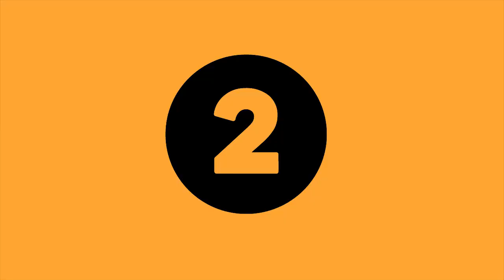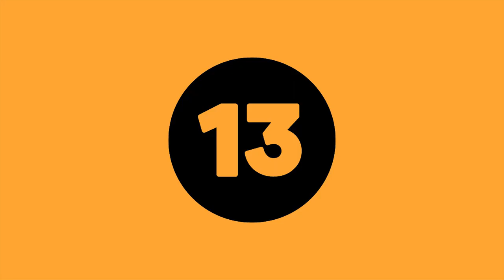समुन्द्र मनथन के दौरान कौन से 14 रत्न प्राप्त हुए ?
क्या आपको पता है पौराणिक काल में समुन्द्र मनथन के दौरान कौन से 14 रत्न प्राप्त हुए ?

।  समुद्र मंथन में सबसे पहले हलाहल विष निकला, इसे भगवान शिव ने ग्रहण किया था।
२ दूसरा रत्न कामधेनु गाये थी। इस रत्न को ऋषि ने अपने पास रखा
३  तीसरा रत्न उच्चैश्रवा घोड़ा रत्न  था, इस रत्न को राजा बलि ने अपने पास रखा था।
४ चौथा रत्न ऐरावत हाथी था जिसे भगवान इंद्र ने अपने पास रखा
५ पांचवा रत्न कौस्तुभ मणि जिसे भगवान विष्णु ने हृदय पर धारण किया
६ छठा रत्न कल्पवृक्ष इस रत्न को देवताओं ने स्वर्ग में लगाया था
७ सातवा अप्सरा रंभा निकली था।  यह रत्न देवता के पास रहा था
८ आठवा देवी लक्ष्मी थी। इस रत्न को देवता, ऋषि और दानव सभी अपने पास रखना चाहते थे। किंतु लक्ष्मी जी ने भगवान विष्णु के पास रहना स्वीकार किया।
९ नौवा वारुणी देवी निकली वारुणी का अर्थ मदिरा होता है। इसको दानवों ने ग्रहण किया था।
१० दसवा रत्न चंद्रमा था। इसे भगवान शंकर ने मस्तक पर धारण किया था।
११ ग्यारवे पर निकले पारिजात वृक्ष इसे सभी देवताओं ने ग्रहण किया, क्योंकि इसे स्पर्श करते ही थकान दूर हो जाती था।
१२ बरवे में शंख निकला भगवान विष्णु ने इसे अपने पास रखा।
१३ अंत में 13वें रत्न के रूप में भगवान धन्वंतरि प्रकट हुए। उनके हाथ में 14वें रत्न के रूप में अमृत कलश था।
The channel on a Bhakti karma of spirituality and Peace.  Dedicate yourself to spread god love.
Quest - Bhakti हिंदी  being the motivational top Bhakti Music Channel. Quest - Bhakti हिंदी is dedicated to bring an experience of Divine spirituality comprising of a huge Collection of Bhajans of different Hindu Gods. From Bhajans of Atma-Bhakti to Ishwara-Bhakti, Ishta Devata-Bhakti, Guru-Bhakti, all gods, satsang and many more, The channel on a Bhakti karma of spirituality and Peace.  Dedicate yourself to spread god love with Quest - Bhakti हिंदी.

The source of spirituality and peace through Bhakti karma.
Ensure that you spread the love of God

The most inspirational Bhakti music channel is Quest-Bhakti.
Quest- Bhakti is committed to bringing an experience of Divine spirituality and offers a large Collection of bhajans for various Hindu deities.
The channel on a Bhakti karma of spirituality and peace comprises Bhajans of Atma-Bhakti, Ishwara-Bhakti, Ishta Devata-Bhakti, Guru-Bhakti, all gods, satsang, and many more.
Be motivated to sharing god's love with Quest - Bhakti.

Send us your Bajan audio or video songs if you have any, and we'll be happy to post them on our channel.

Congratulations! This is just one small step in our efforts to conserve Hindu culture, and we just seek for your help in spreading Hindu culture around the world.
You will undoubtedly support us in this noble endeavor, we are sure.